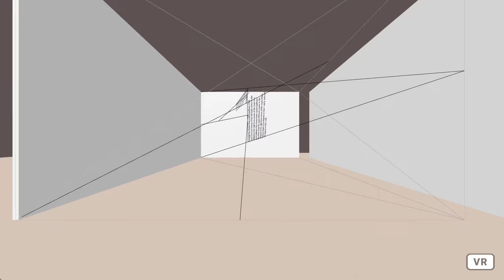Position of a Line Executed in a Floating Space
The algorithm underlying the artwork The Position of a Line by the American conceptual artist Sol LeWitt has been re-executed here, but now in a three-dimensional floating virtual space seen from a very low point of view.
     The position of lines is defined not only in code but also in language. Language is used here in a factual way, any meaning is avoided. This reflects the thinking of the German philosopher Ludwig Wittgenstein, who considered language as a flawed tool for our thinking. Much cannot be expressed in language. According to Wittgenstein, it is therefore better to limit the use of language to what it can express.
     In this virtual space, the modernist tradition is continued in the era of Web3. Artworks are now virtual, spatial and computational. The latter refers to the machine-generated and temporary character of the contemporary art object. The artist reflects on reality in code.